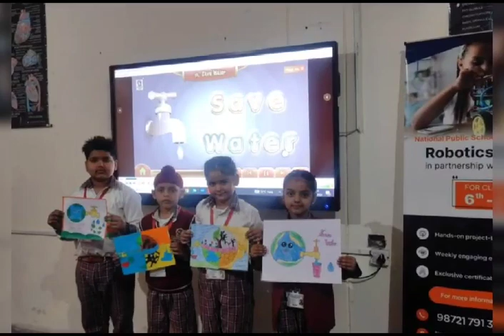National Public School organised a Workshop for grade 1st and 2nd on topic "Save water"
Mrs. Prabhjot kaur conducted this workshop. She instructed the students about the uses of water.
    Clean water scarcity is a big problem in the country and affects the lives of many. Water is required for all humans, animals and plants🌱to survive. Therefore if we do not save these freshwater resources, we will face problems in the future.
     Water, as we all know, is a vital resource for the existence of life on earth 🌎.
Save Water
Save Life
Save Earth 🌎